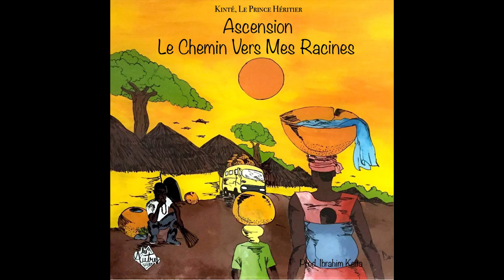Kinté - Djoussou Souma (Prod. by Ibrahim Keita) (Réalisé par. Kinté)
"Djoussou Souma" HD [Prod. by Ibrahim Keita] qui signifie "prends ton mal en patience" en Bambara ou encore "attrape ton coeur".

Filmé en Côte d'Ivoire par Ibrahim Keïta (à Toupah, Dabou) & Miicem Olivera (à Tiassalé). Realisé par Kinté, Le Prince Héritier.